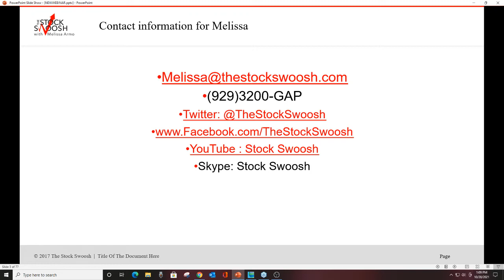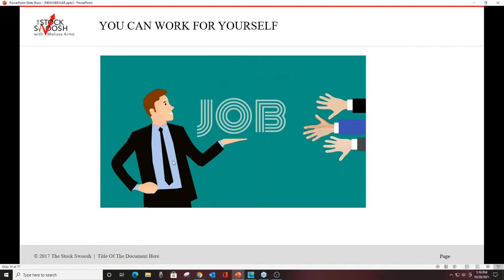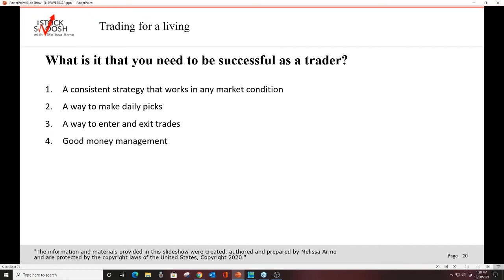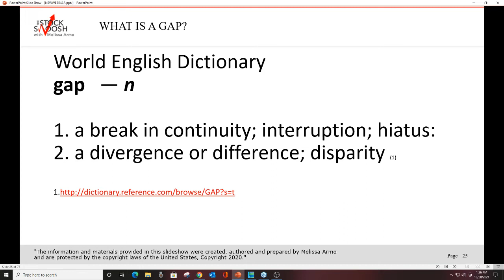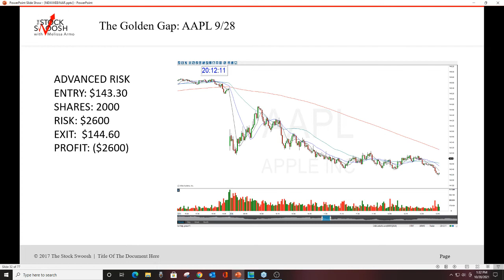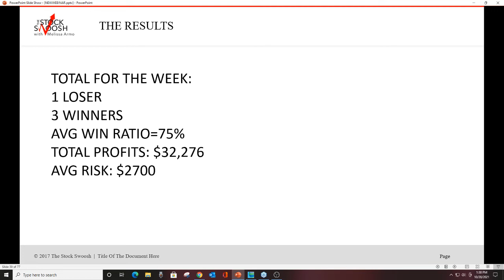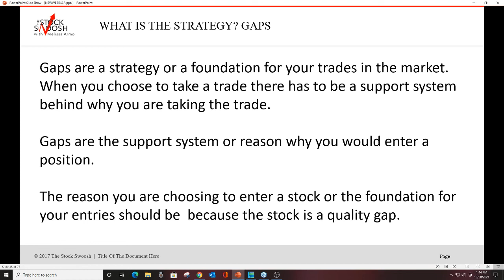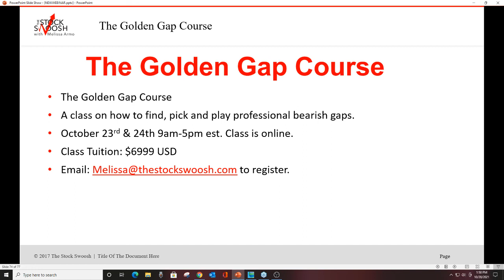Earn $1000/Day Trading In An Inflated Economy